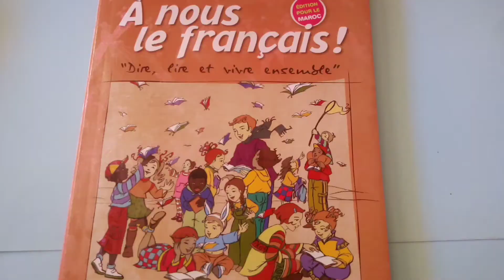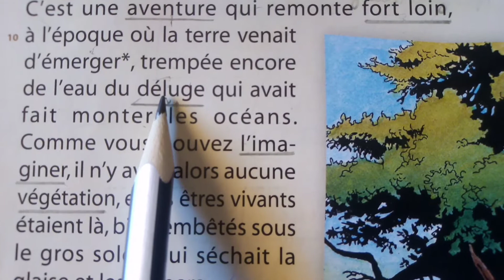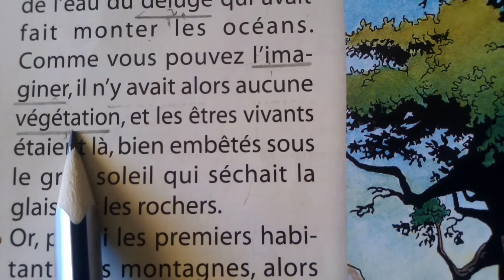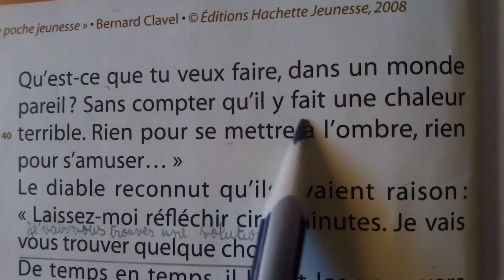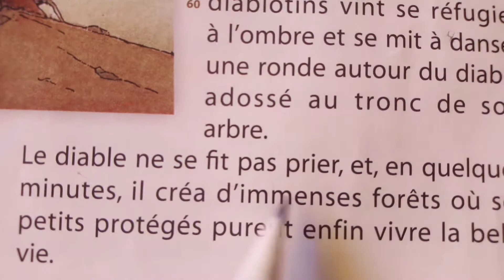Etude de texte: La naissance du sapin A nous le français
6ème année primaire
La naissance du sapin dans Legende des montagnes et forets. coll livre de poche jeunesse. Bernard Clavel. edition Hachette jeunesse 2008
A nous le français